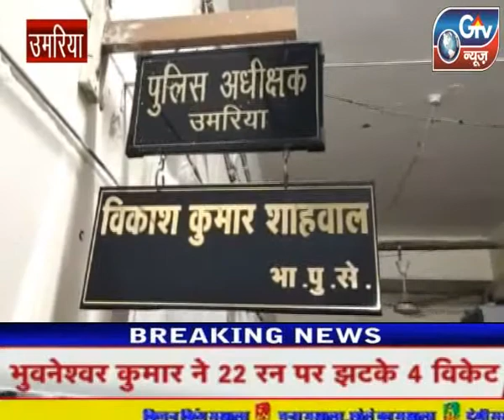उमरिया : एक्सीडेंट के दौरान बाइक में सवार एक युवक की मौके पर ही मौत हो गई